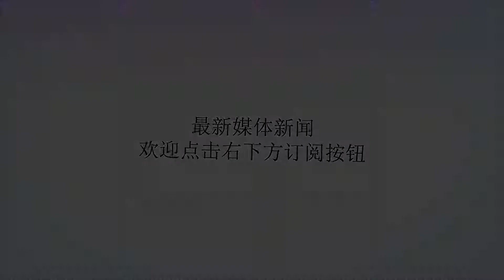8月和财神最有缘的3个生肖, 赚钱不愁, 出门撞狗屎运!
谢谢！有的人天生就跟财神有缘，所以不管是赚钱还是工作总是比别人要容易很多，那在接下来的一段时间，哪些生肖出门撞狗屎，赚钱不用愁呢?生肖蛇生肖蛇一向是一个财运比较不错的人，不管是在工作上还是生活上他们总是能轻松的接触到商机，而且这个8月对他们来说运势还是非常不错的，不仅你们跟财神非常的有缘，赚钱的机会也是不少。工作上你们根本不用担心明天会发生什么，所以只要你们做好自己的本职工作，财源就会滚滚而来。生肖猴属猴的人前段时间总是觉得自己做什么都没有存在感，不仅工作颇有不顺，事业上也是遇到了很多的问题，但是在接下来的一段时间，生肖猴的运势还是非常不错的，不仅你们的财运特别的好，工作上你们也会找到方向，在某一方面也能找到自己的目标跟方向，所以好好期待一下吧！生肖马属马的人比较的飘，所以前段时间他们工作总是找不到方向，但是在接下来的一段时间，你们的运势就会慢慢的回升，事业上也能找到自己的方向，相信只要你们好好应对，对生活充满信心，幸运之神就会来光顾你们。不仅出门撞狗屎，未来的半年都不会为钱发愁。